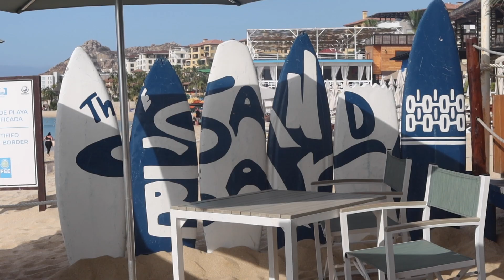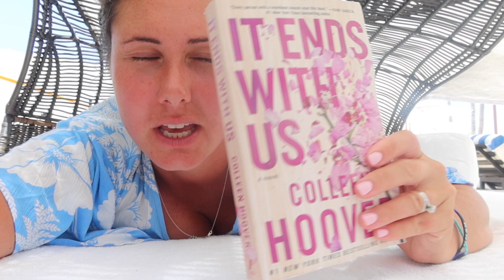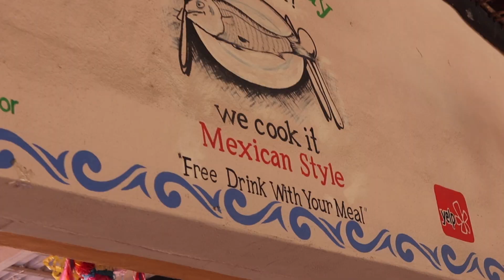We went to Los Cabos / VLOG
Hello lovelies,
Sorry i took such a long and unexpected break from uploading. I thought i'd get more filmed and edited when we were away but found myself just wanting to be present and relax as much as I could!
I hope you enjoy this little insight into our holiday! It was the first real vacation Aled and I have ever had with the boys (and together actually) so it was very overdue! We had such a lovely time and made so many fun memories. I have more photos on Instagram - link below if you want to check me out on there!

Love, Natalie x